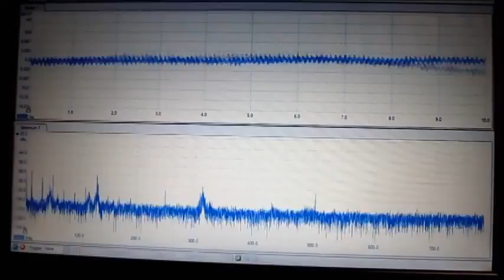超音波システム研究所（表面検査） Ultrasonic experiment